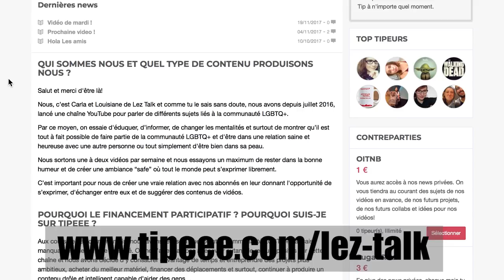CARLA EST HYPOCONDRIAQUE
Salut tout le monde ! Aujourd'hui on vous raconte comment Carla s'est retrouvée avec un torticolis et on débat sur sa tendance hypocondriaque ! Est-ce que vous aussi vous avez peur de tout et vous googlez au premier symptôme ?

► CARLA carlarosa7
► LOUISIANE louisiane13

Pour info : Après 5 jours, Carla va mieux !